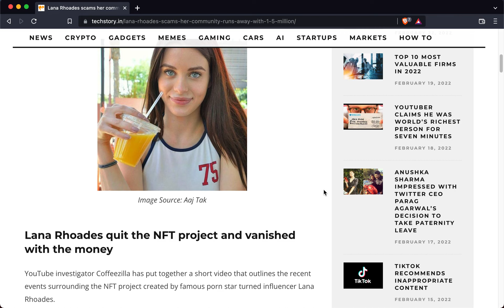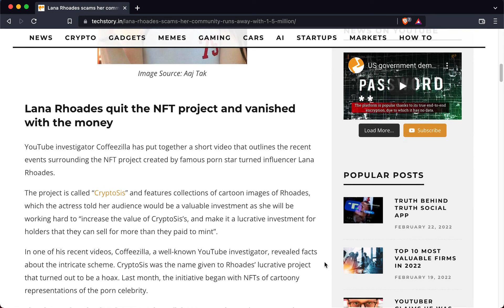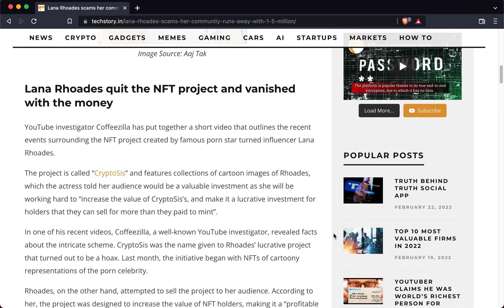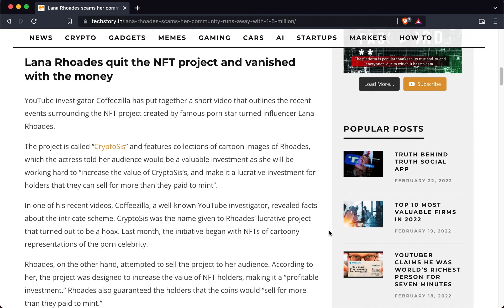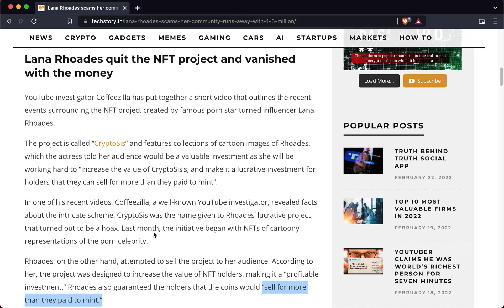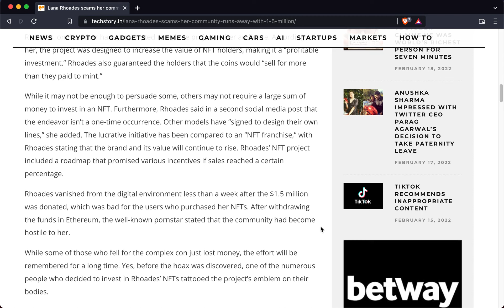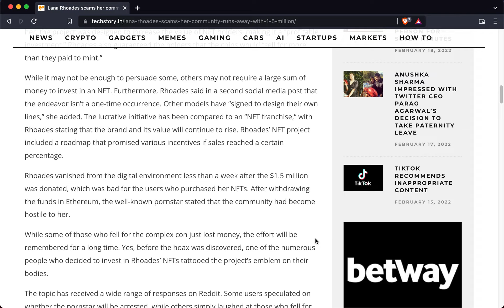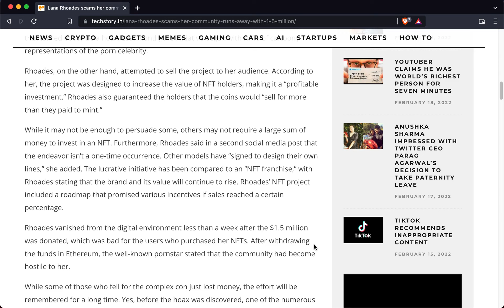Lana Rhoades SCAMMED Simps For Everything